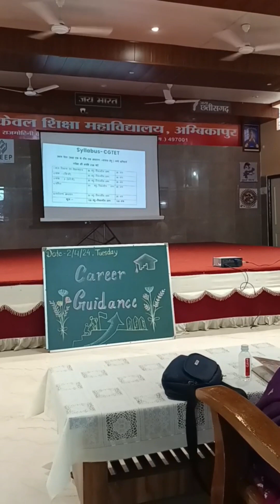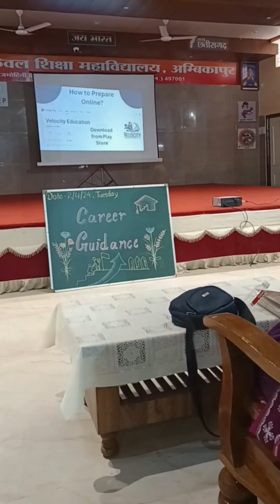Career Guidance Seminar @ Sant Harkewal Siksha Mahavidyalay, Ambikapur CG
Welcome to official YouTube Channel of Velocity Education.

Velocity Education is a coaching institute situated in the heart of Ambikapur (Chhattisgarh), that provides high-quality education to students of all ages. We offer a wide range of courses, and we are committed to helping our students succeed.
On our YouTube channel, you will find a variety of educational videos, including recorded lectures, tutorials, and study tips. We aim to make our videos informative, engaging, and accessible to everyone.
Our mission is to help students achieve their academic goals and reach their full potential.On our YouTube channel, we upload recordings of our Offline Classroom lectures, so that students can take demo classes, review the material at their own pace and convenience.

Courses/Classes Offered in our Institute:
1. LKG-UKG to Class 10th
2. NEET | JEE | CUET – Class 11th / Class 12th / Dropper
3. Civil Services Batch - CGPSC | VYAPAM | SSC | RAILWAYS | BANKING | UPSC Pre Foundation
4. Stock Market Classes.
5. Spoken English & Personality Development
6. Auto CAD
7. Computer Courses: Coding & Programming
8. Fine Artandpainting
9. Music
10. Dance
Things that set us apart:
1. Prime Location.
2. 15+ Expert Faculties.
3. Study Materials
4. Van & Transport Facility
5. App based Management
6. Audio Visual Learning

🏢Velocity Education, Near Kali Mandir, Chopra para, Ambikapur (CG)